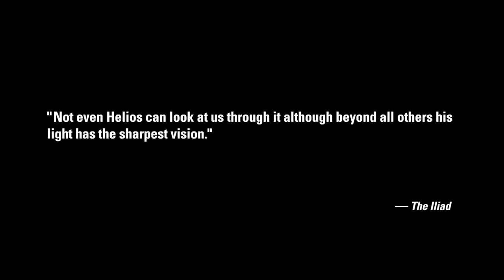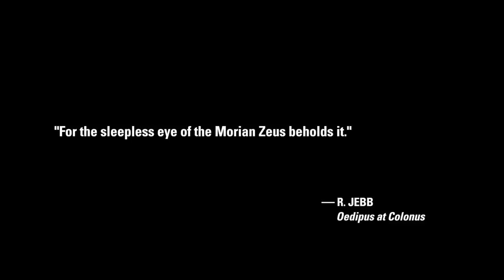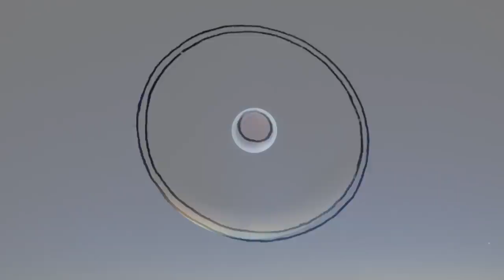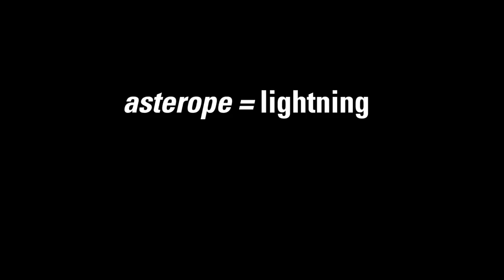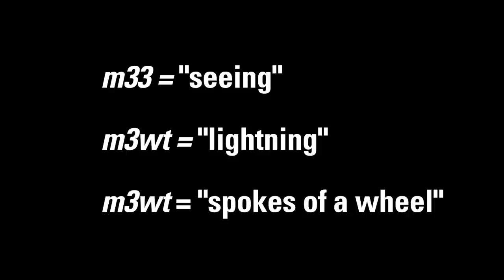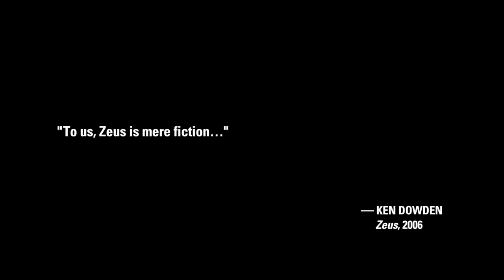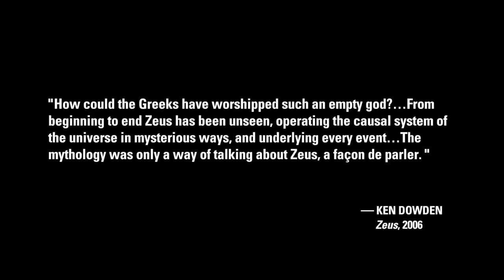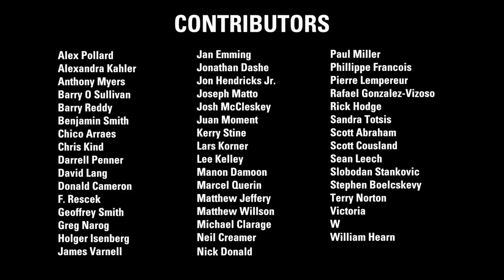Ev Cochrane: Polar Configuration – Eye in the Sky | Thunderbolts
Second of a special four-episode arc to explore certain unique aspects of the Polar Configuration. Especially telling are traditions reporting that Zeus launched lightning-like fire from his 'eye'. Aeschylus described the Greek Thundergod as “The jealous eye of God hurls the lightning down.”

Comparative mythologist, Ev Cochrane, dissects the mythology surrounding Greece’s greatest god who far from being a parable or figment of imagination, accurately described terrifying catastrophic events of planetary catastrophism.